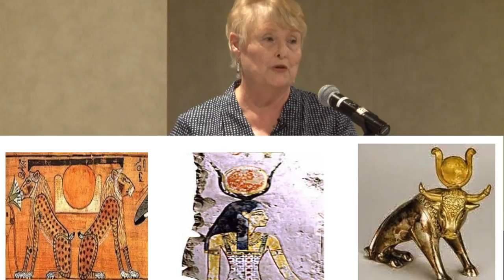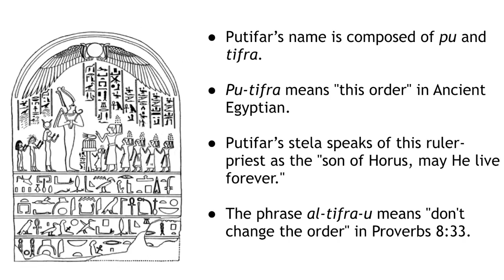FIFNA 2016: Plenary Talk One